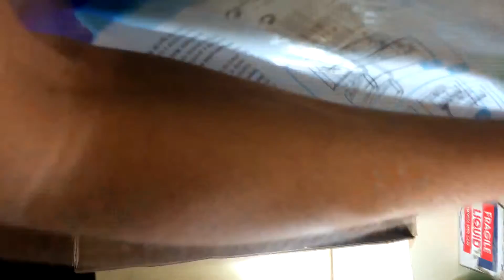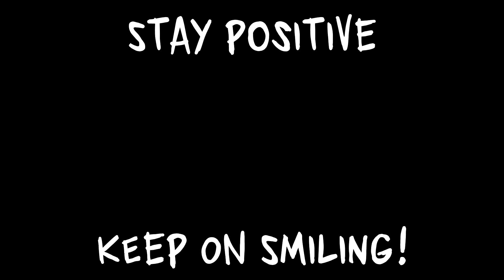The Erupting Volcano!!!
Daily Random Vlog #140 - We built a desert Island, than erupted it's volcano!